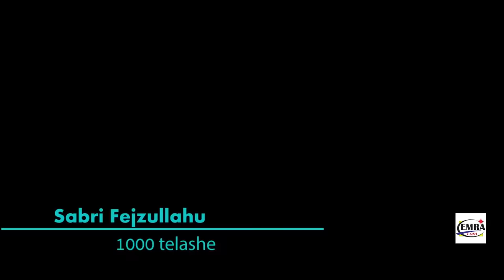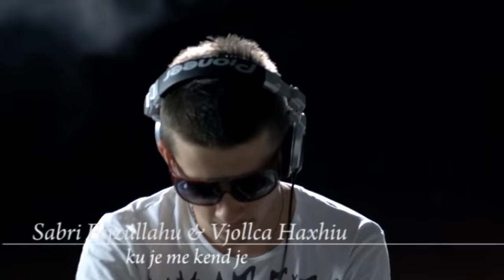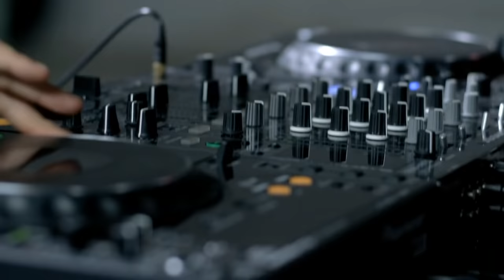Sabri Fejzullahu - HITE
Produced by: EmraCom